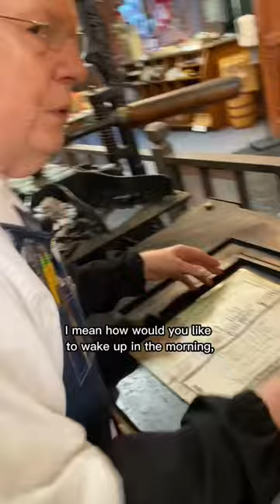Printing the most absurd cuts from the Lewis Winter Collection for Halloween 🎃 🦶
Happy Halloween! In honor of today, Howard printed two of the most absurd and strangest cuts that we have in our print shop exhibit. These 125-130 year old electrotypes (copies of woodcuts) are from the Lewis Winter Collection.

We are not sure why Lewis Winter designed these but Howard thought to print them facing away from each other.